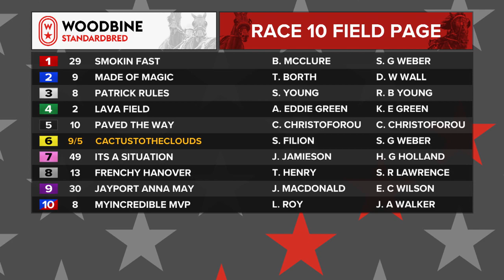Mohawk, Sbred, August 1, 2023 Race 10